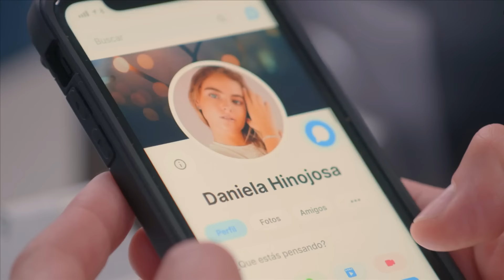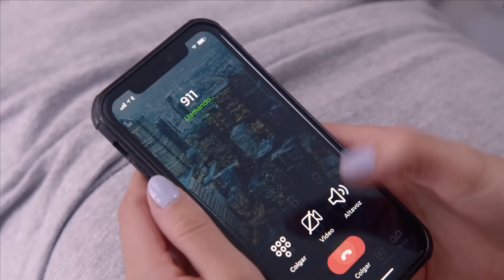La Rosa de Guadalupe C1862 'La decisión de Violeta' Parte 1